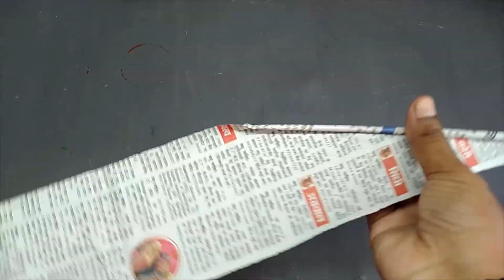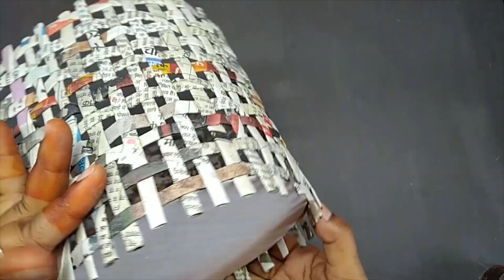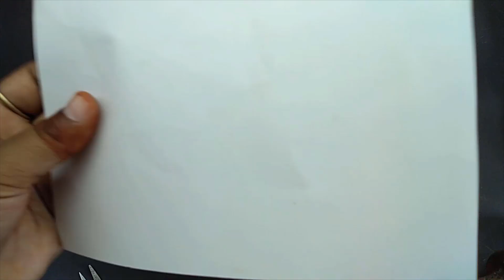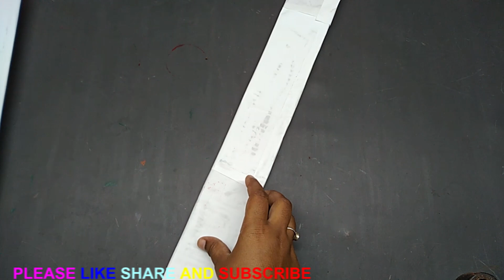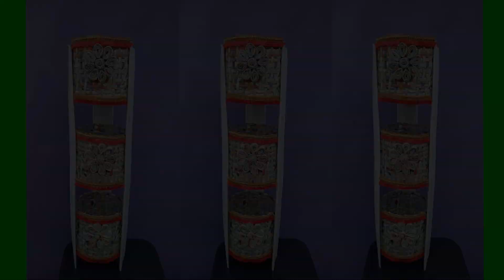Vegetable basket making | Newspaper craft ideas | How to make kitchen organisation shelf